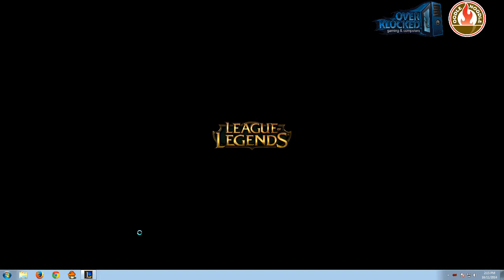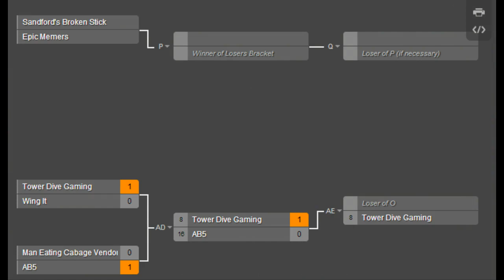OverKlocked - Lan Center in Edmonton AB Canda